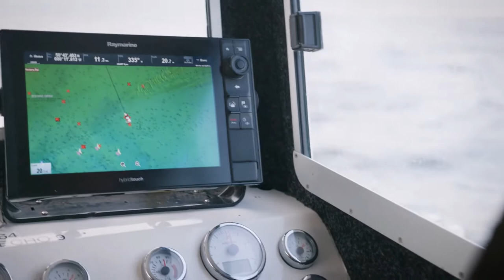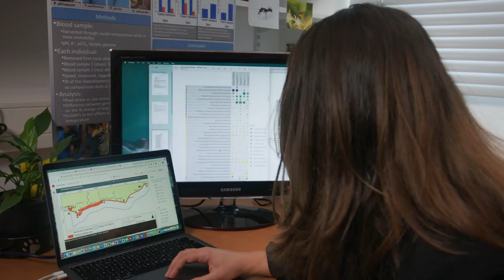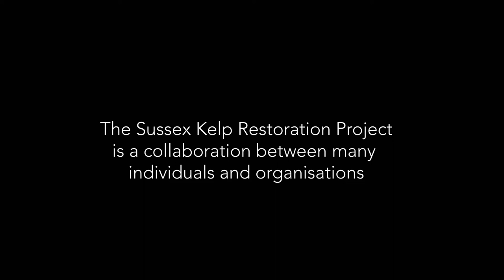Sussex Kelp Restoration Project Science Film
Kelp forms beautiful underwater forests which are some of the most productive and biodiverse habitats on the planet. Over 96 per cent of Kelp in Sussex has disappeared since 1987. Years of destructive trawling and other human pressures have decimated this valuable marine habitat that once stretched along more than 40km of coastline from Selsey to Shoreham. The Byelaw covers 300km2 of coastline and the project hopes to recover kelp, marine life and fish stocks.

The Sussex Kelp Restoration Project is a collaboration of partner organisations who have come together to support the restoration of this degraded ecosystem for biodiversity, sustainable fisheries and a healthy and thriving climate resilient coastal community.

Film by Big Wave TV